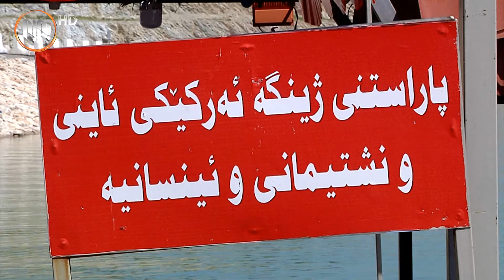هه‌ولێر.. ئه‌نجومه‌نێكی سه‌ربه‌ مه‌ڵبه‌ندی كۆمه‌ڵ رێنمایی ژینگه‌یی له‌سه‌ر شه‌قامه‌كان داده‌نێت